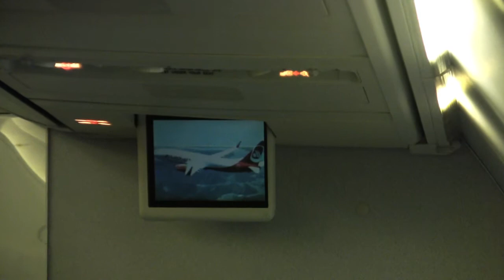Flight from Cologne to Munich on a Boeing 737-700, January 17, 2010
Scheduled flight from Cologne to Munich in winter. Flight not fully booked. Due to the weather the flight crew had to perform a full thrust takeoff. Nice sound of the engines. Soft landing then at Munich's airport. Flight time approx. 50 Min.